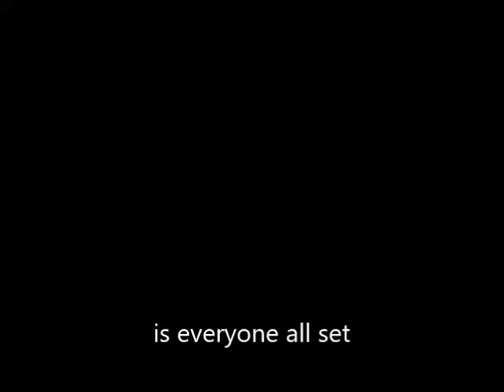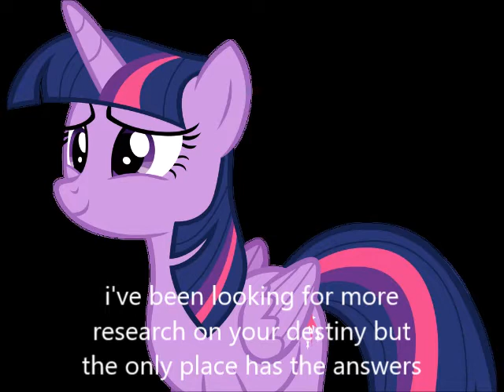MV: all is found